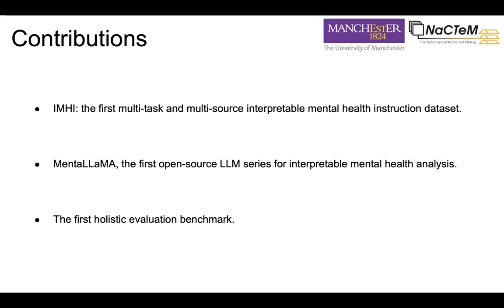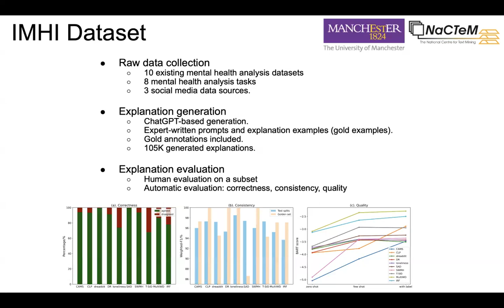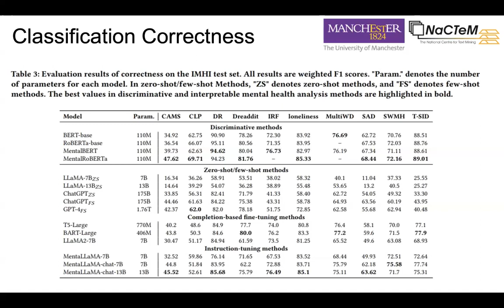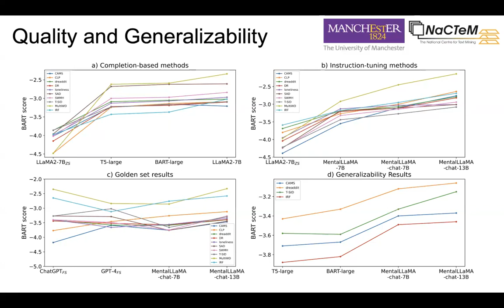[w4g0009] MentaLLaMA: Interpretable Mental Health Analysis on Social Media with Large Language Model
"MentaLLaMA: Interpretable Mental Health Analysis on Social Media with Large Language Models

Kailai Yang, Tianlin Zhang, Ziyan Kuang, Qianqian Xie, Jimin Huang and Sophia Ananiadou"